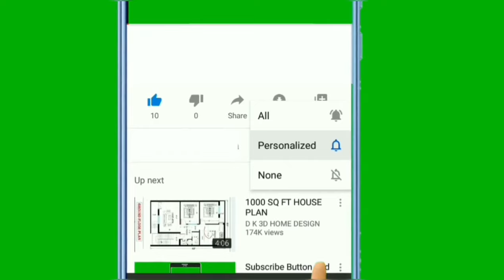Miss Universe Philippines 2024 Presentation: Who's your Top 3 from this group?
Miss Universe Philippines 2024 Presentation: Who's your Top 3 from this group of girls?